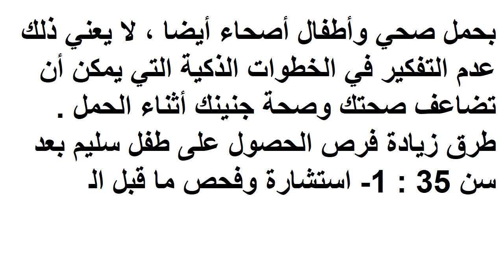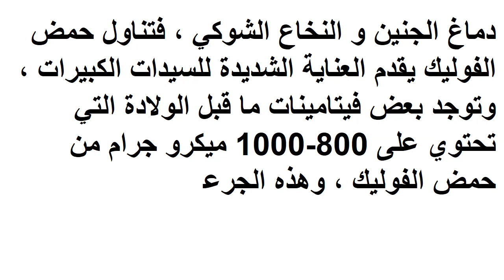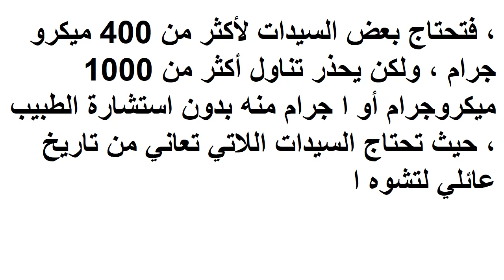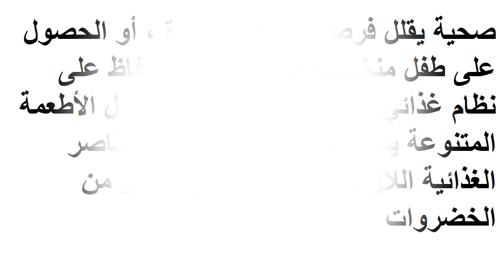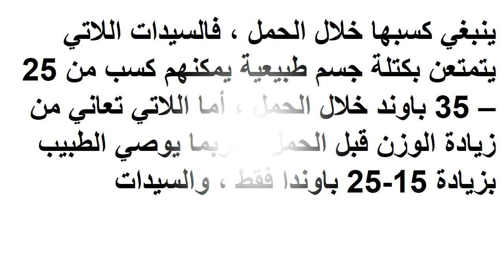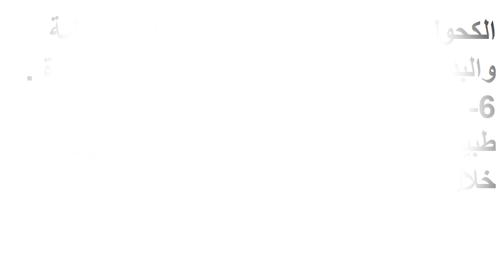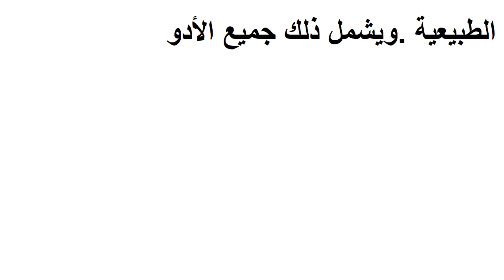زيادة فرص الحمل الصحي بعد سن 35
كما يقال إن العمر ما هو إلا مجرد رقم ، ولكن عندما نتحدث عن الحصول على حمل ، وخاصة الحمل الصحي ، فالأمر يحتاج الاهتمام ، ولكن اطمئني ، فمعظم السيدات اللاتي يحصلن على حمل بعد سن 35 أو حتى 40 عام ، يتمتعون بحمل صحي وأطفال أصحاء أيضا ، لا يعني ذلك عدم التفكير في الخطوات الذكية التي يمكن أن تضاعف صحتك وصحة جنينك أثناء الحمل .

طرق زيادة فرص الحصول على طفل سليم بعد سن 35 :
1- استشارة وفحص ما قبل الحمل : عندما تقرري أنك مستعدة للحصول على طفل ، يصبح من الضروري اتخاذ بعض الخطوات المقدمة للحمل ، فيجب الذهاب إلى الطبيب للفحص والتأكد من حالتك الصحية قبل الإنجاب ، واخبريه أنك مستعدة عاطفيا لحدوث الحمل .

2- الحصول على الرعاية مسبقا في وقت مبكر ومنتظم قبل الولادة : إن أول 8 أسابيع من الحمل هامة جدا لتطور ونمو الجنين ، فالرعاية المنتظمة يمكن أن تزيد فرص الحصول على حمل آمن وطفل صحي ، وتشمل الرعاية الفحوص المنتظمة ، التثقيف في مجال الحمل والولادة وتقديم المشورة والدعم .

يساعد الحصول على الرعاية قبل الولادة على توفير حماية مضاعفة للسيدات في عمر 35 عام ، كما يسمح للطبيب التنبؤ بحالة الأم الصحية ، التي تكون أكثر شيوعا لدى السيدات في هذا العمر عند حدوث حمل ، على سبيل المثال كلما زاد العمر ، كلما زادت فرصة الإصابة بسكري الحمل أو تسمم الحمل ، وهي حالة تحدث عندما يرتفع ضغط الدم مع زيادة البروتين في البول ، فعند زيارة الطبيب ، يقوم بفحص ضغط الدم ، عمل اختبار البول للبروتين والسكر ، اختبار مستوى جلوكوز الدم ، ويهذه الطريقة يمكن اكتشاف أي مشكلات وعلاجها مبكرا .

3- النظر في اختبارات ما قبل الولادة للسيدات أكبر من 35 عام : ينصح الطبيب بضرورة إجراء بعض الاختبارات الخاصة قبل الولادة للسيدات الكبيرات في العمر ، تساعد هذه الاختبارات على تفادي الحصول على أجنة مشوهة .

4- تناول فيتامينات قبل الولادة : يجب أن تتناول السيدات في سن الإنجاب فيتامينات قبل الولادة يوميا ، والتي تشمل 400 ميكرو جرام على الأقل من حمض الفوليك ، فالحصول على حمض الفوليك يوميا قبل وأثناء أول ثلاثة أشهر ، يمكن أن يساعد على الحماية من التشوهات التي تصيب دماغ الجنين و النخاع الشوكي ، فتناول حمض الفوليك يقدم العناية الشديدة للسيدات الكبيرات ، وتوجد بعض فيتامينات ما قبل الولادة التي تحتوي على 800-1000 ميكرو جرام من حمض الفوليك ، وهذه الجرعات تكون آمنة أيضا ، فتحتاج بعض السيدات لأكثر من 400 ميكرو جرام ، ولكن يحذر تناول أكثر من 1000 ميكروجرام أو ا جرام منه بدون استشارة الطبيب ، حيث تحتاج السيدات اللاتي تعاني من تاريخ عائلي لتشوه الأنبوب العصبي تحتاج  4000 ميكروجرام .

كيفية تقليل خطر الإصابة بمشكلات الح

روايات
حاسبة الحمل
الحوت
صور جنس
الحب
المدينة
حامل
الابراج
الحبيب
بنات
اعراض الحمل
حساب الحمل بالاسابيع
تكبير
كيف يحدث الحمل
هو
طريقة الحمل
حوامل
الميزان
مراحل تكوين الجنين
مراحل نمو الجنين
طريقة
فتاة
ةى
الولادة
العذراء
اعراض الحمل المبكر
ممارسة الجنسي بين الزوجين
الحمل في الشهر السابع
الجوزاء
زوج
السرطان
مراحل الحمل
جميله
حساب موعد الولادة
شريط الحمل
موعد الولادة
اسب
حروف
تعليقات
الحمل في الشهر الثامن
المراة والرجل
العلاقة الجنسية
مص
بث
الحياة الزوجية
حاسبة الحمل والولادة
جديد
دون
ممارسة الجنس
اسابيع الحمل
الحمل
القوس
احدث
هيفاء
حمل
لبنانيات
الحمل برج
برج الحمل
الحمل بولد
الحمل بالاسابيع
ماسكات
العلاقة الزوجية
الحمل اليوم
كيكة
المهبل
افرازات الحمل
حياة زوجية
اعراض الحمل المبكرة جدا قبل الدورة
علامات الحمل
المرأة
جاكلين عقيقي
ممحونه
الاحلام
الحمل اسبوع باسبوع
طرق
افضل طريقة للحمل
خلطات
زوجي
اوضاع متجر النساء

اذا اعحبك الفيديو يمكنك دعمنا عبر هذا الموقع

شاهد ايضا :
قناة المتفوقين